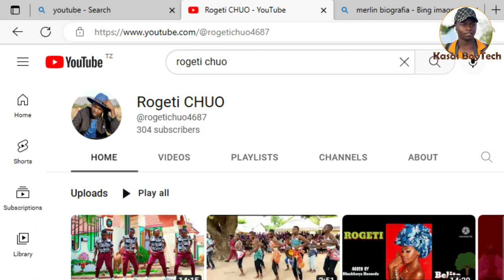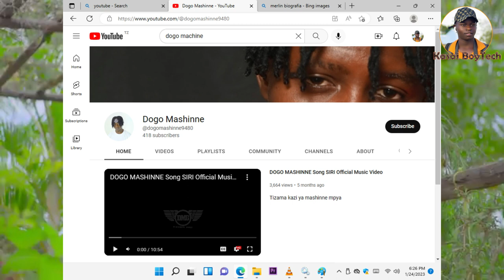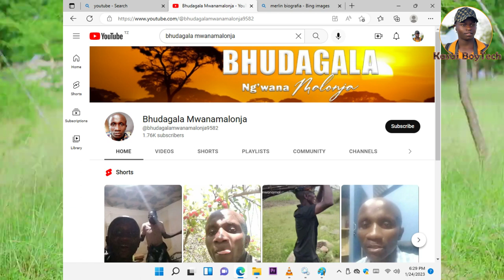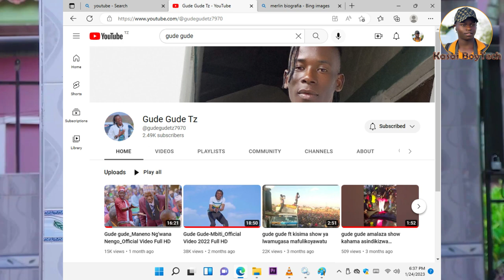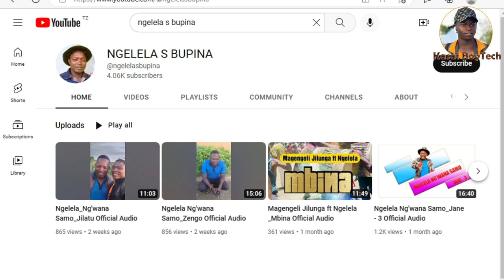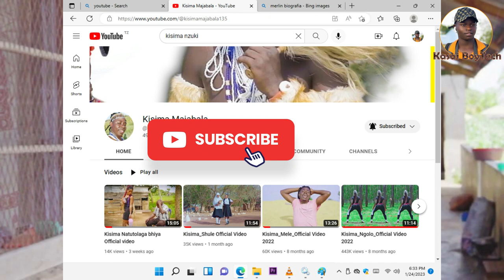KISIMA MAJABALA_NTEMI OMABALA_GUDE GUDE_ROGETI_ELIZABETH MALIGANYA_BHUDAGALA_JUMA MARCO_YOUTUBE 2023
HII HAPA LIST YA ACCOUNT ZA WASANII WA ASILI KUTOKA 14 MPAHA 1 TAZAMA,KISIAMA MAJABALA 2023,NTEMI OMABALA 2023,GUDE GUDE 2023,ROGETI 2023,BHDAGALA 2023,JUMAMMARCO 2023,ELIZABETH MALIGANYA 2023,NGELELA 2023 BY KASAI TECHNOLOGY